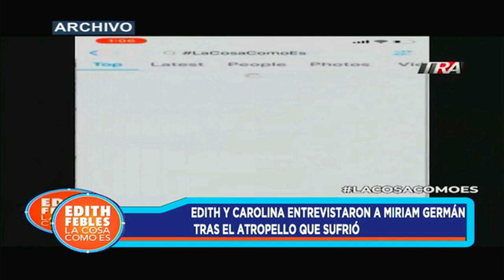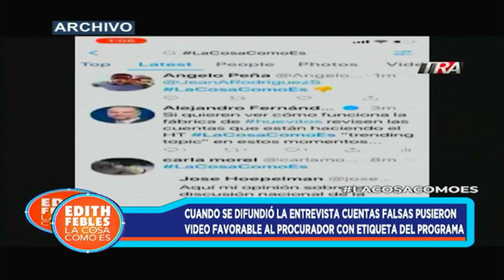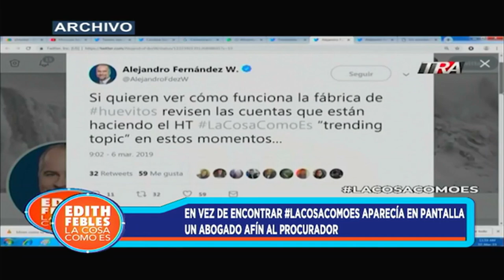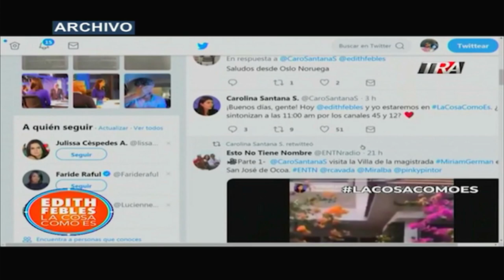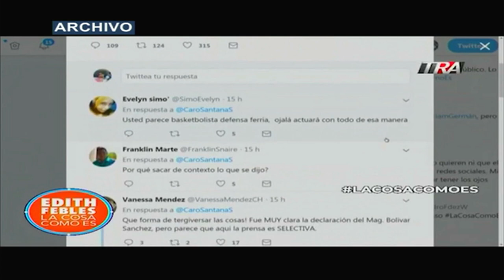Así hacían el trabajo sucio la gente de Jean Alain